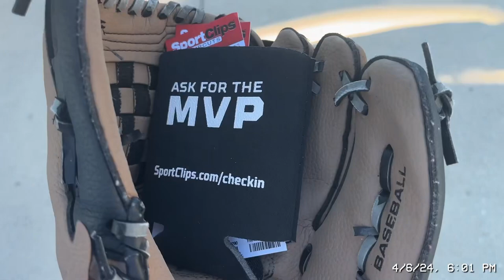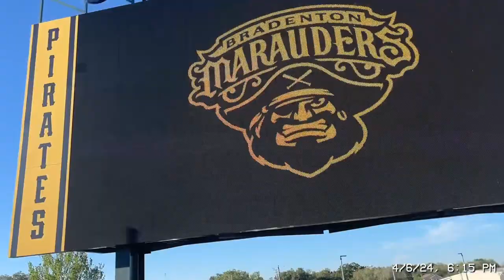It’s Game #2 at LECOM Park in Bradenton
Bradenton Marauders 🏴‍☠️⬛️🟨⚾️ vs Clearwater Threashers 🦈🔵🔴 !! Pretzel snacks and relaxing time at the ballpark!!